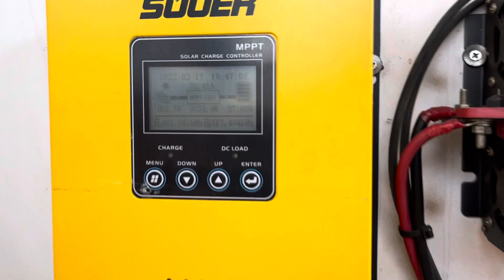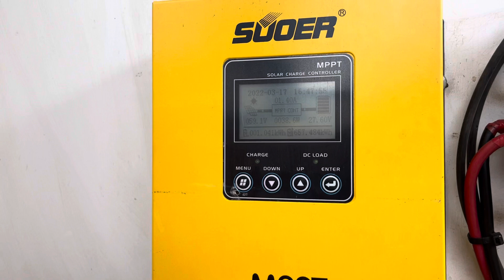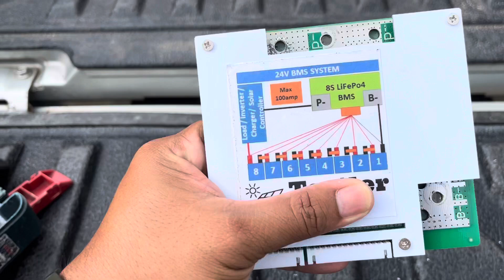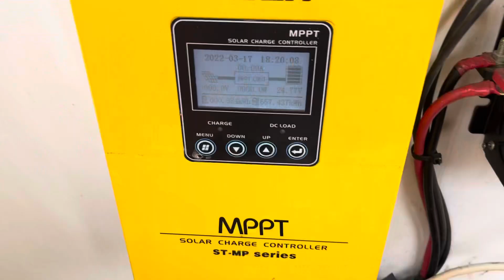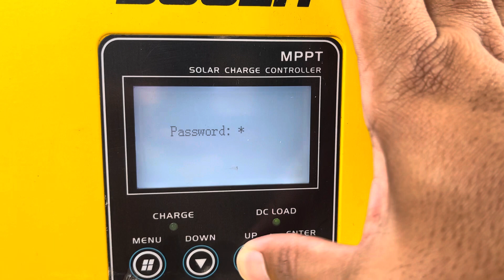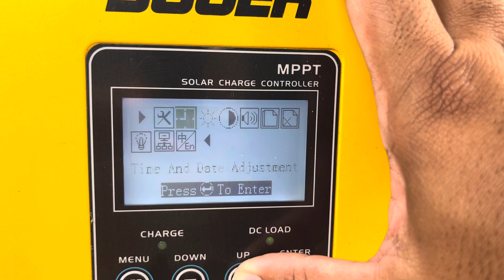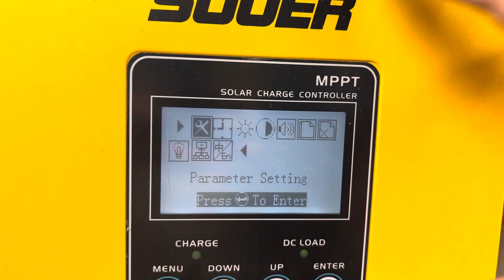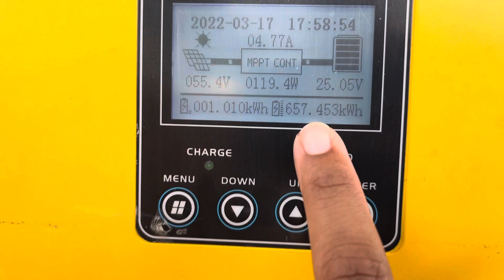UPGRADE BATERI LIFEPO4 Rumah pengawal disolarkan lebih setahun selalu terputus tenaga tengah malam